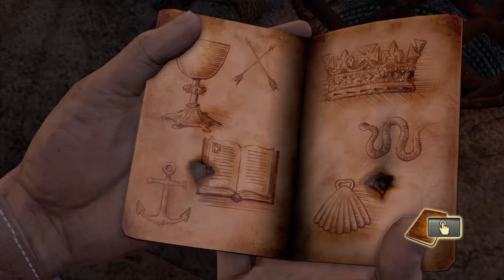Uncharted: Drake's Fortune - Chapter 15 On the Trail of the Treasure